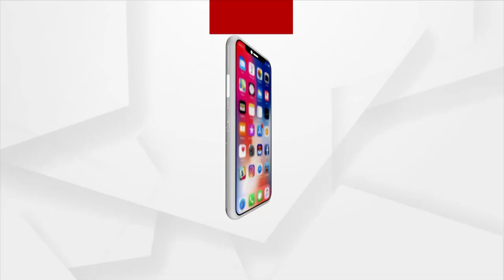ପେଟ ଆଗରେ ଭୋଟ ତୁଛ